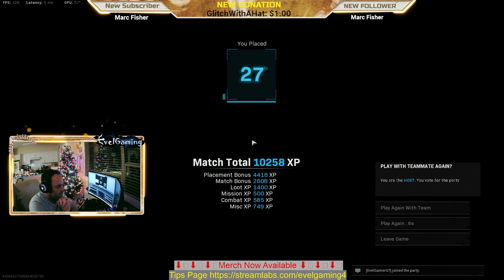Warzone anti-cheat is BROKEN | Hacker/Cheaters caught live on stream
Path to becoming a Youtube partner Call of duty warzone gameplay and
Feeling generous, wanna help us grow our brand?  Please consider donating

Our setup:
Intel i5 10600k
Msi B460 Mag torpedo
Corsair vengance pro rgb 32gb
Collermaster Masterliquid ML240 cooler
Coolermaster 750 psu
4.5 TB storage
500gb evo 860 boot drive
Coolermaster H500 case
EVGA 3070Ti XC3 Ultra
Blue Yeti Mic
Msi 27"  monitors

come by and play with us Add
Fortnite YT Evelgaming
Warzone Evelgaming
Forza Evelgaming
GTA Streetstomper